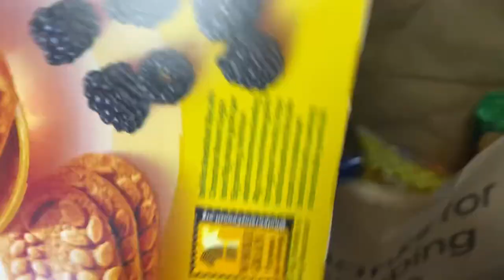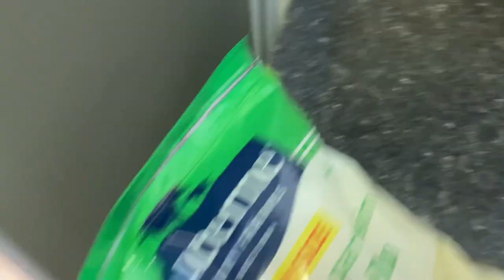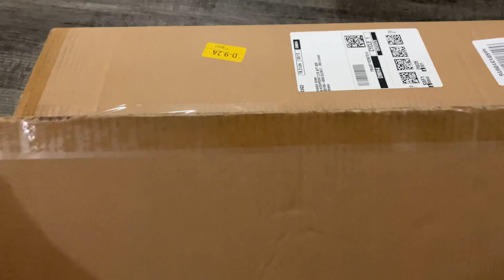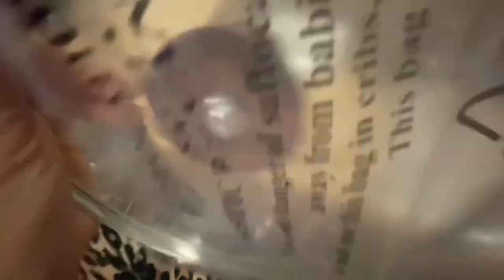হঠাৎ করে চারিদিকটা কীভাবে কুয়াশায় ঢেকে গেল,Amazon থেকে আজ রান্না ঘরের জ্ন্য নতুন সদ্যস এলো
Channel link ​⁠​⁠​⁠@usafantasy1169

Amazon link -Kitchen Academy Induction Cookware Sets - 12 Piece Cooking Pan Set, Granite Black Nonstick Pots and Pans Set